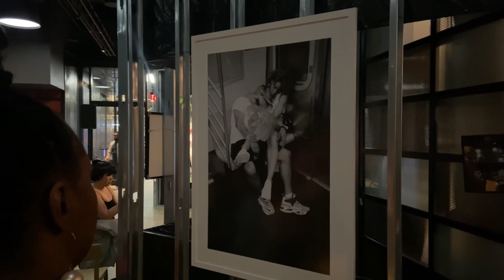Day 26: work hard, rest harder | LOST IN NYC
Misadventures of Healing Black Girl Lost in NYC
Day 26: the most random days in my life

0:10 getting ready to shoot the Black Beauty Experience
01:35 little rant on future self journaling
03:03 rainy day; journaling; and slowly getting ready for my first night out in Harlem
Nubya Garcia Tiny Desk playing in the background [literally on repeat for 2 YEARS NOW!!!]
04:04 y'all know I love a good get ready with me montage XDD
05:25 brunch at Archer & Goat
05:40 finally experiencing my first Sofar Sounds show (Can y'all tell how much I love live music??! lool)

Thank you all for always showing up for me and holding space with me. I don’t take it lightly xxx

PS 1:3